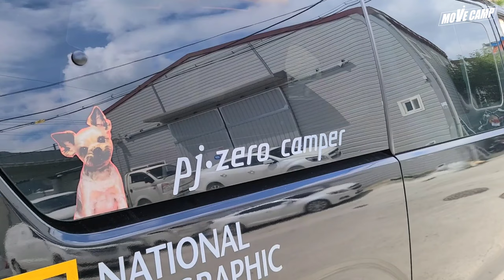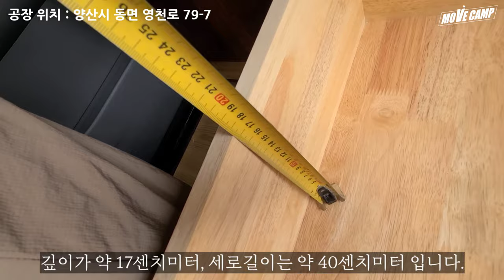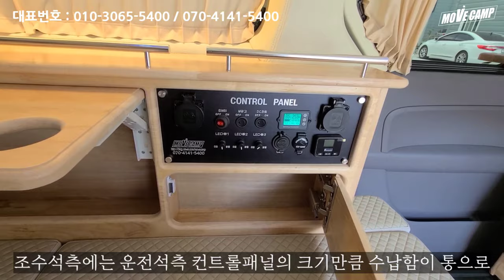역대급으로 화사한 스타렉스 캠핑카! 용인거주 의뢰인님의 감성캠퍼밴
캠핑하세요! MOVE CAMP 무브캠프 캠핑카 입니다.
반려견과 함께 캠핑을 떠나기 위하여 캠핑카를 제작하신 부부님의 캠퍼밴 입니다.
용인에서 부산까지 찾아와주셔서 제작하셨습니다.

차종 : 그랜드스타렉스 11인승
-인산철 400AH
-2KW GSP 순수정현파인버터
-주행충전시스템
-무시동히터 에바스패커 D2
-전자렌지 600W
-도메틱수전 청수오수 각각 20L
-벽장추가
-슬라이드테이블 시공
-리무진커튼 시공
-차량단열 및 흡음재 시공
-인조가죽 엠보싱 트리밍
-퀄팅매트 시공
-60L 냉장고 설치
-30A 한전충전시스템 시공
-피아마 f40 van 어닝

- 연락처 및 오시는길: 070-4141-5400 / 양산시 동면 영천로 79-7
- 네비게이션 검색 : 무브캠프

MOVECAMP ?
캠핑과 레저를 좋아하는 남자들이 모여 만드는 고객맞춤형 커스텀 캠핑카 제작회사 입니다. 차량정비사부터 인테리어 전문가, 전투기 정비사 경력을 보유한 캠핑카 제작자들의 맞춤형 캠핑카 부산에서 만나보실수 있습니다.